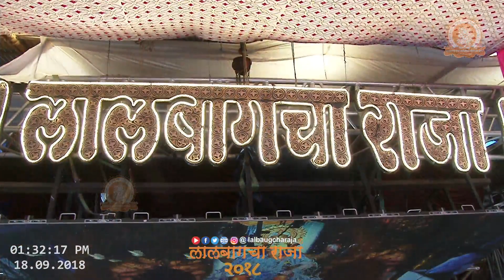LALBAUGCHA RAJA | Morning aarti | 18th September 2018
LALBAUGCHA RAJA Live Darshan | 18th September 2018